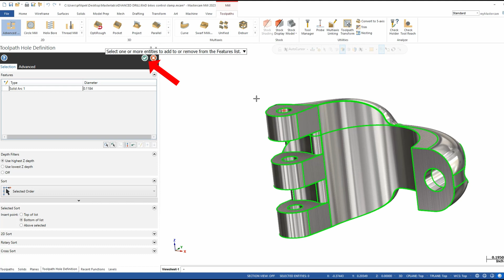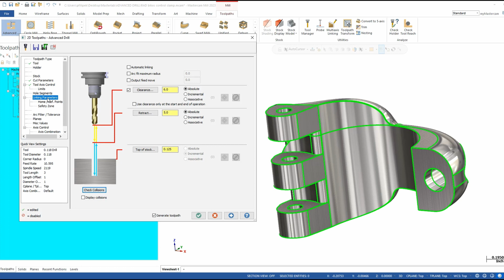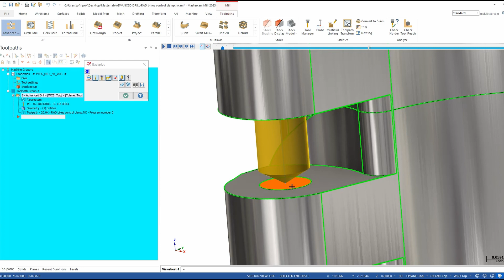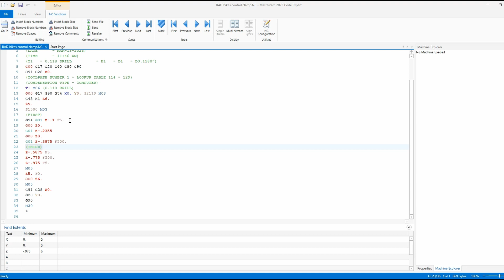ADVANCED DRILL in Mastercam 2023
Mastercam provides more programming options to save time with these advanced drilling techniques